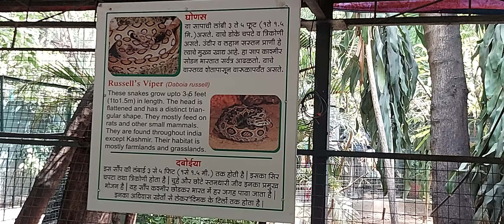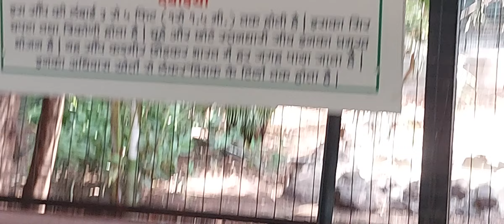RUSSELL VIPER SNAKE / upto 5 feet/ poisonous /SNAKE PARK @PUNE ( part 3)